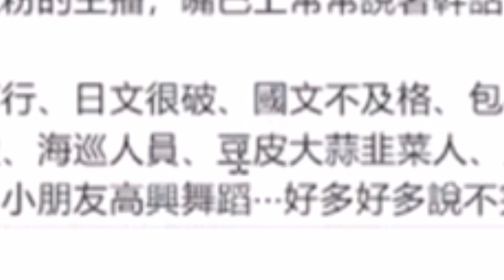【庫洛姆•Kuromu】我才不是什麼社會敗類！vtuber